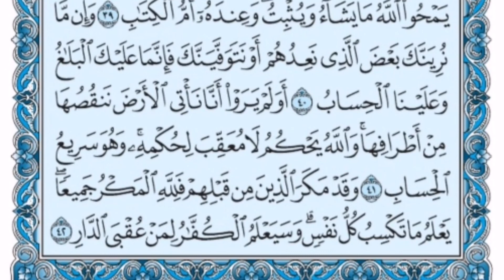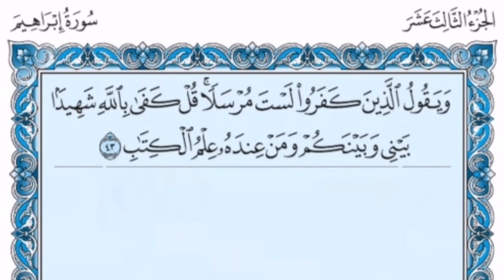سورة الرعد كاملة (بالكتابة) بصوت الشيخ ياسر الدوسري - Sourate Ar-Raad Yasser Al Dossari